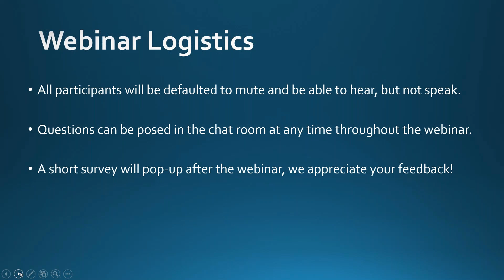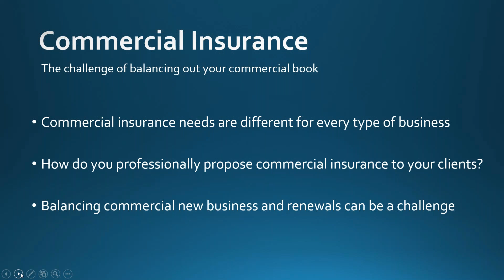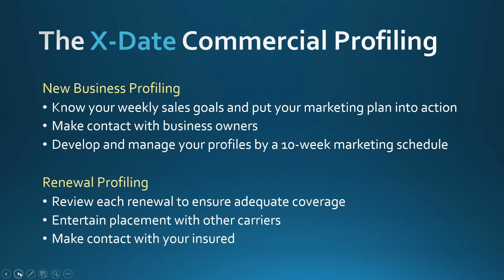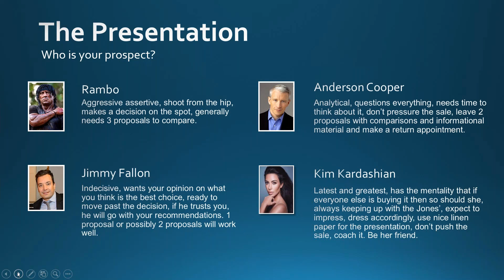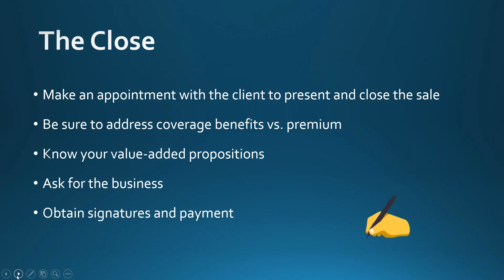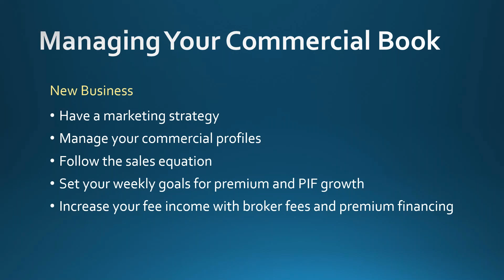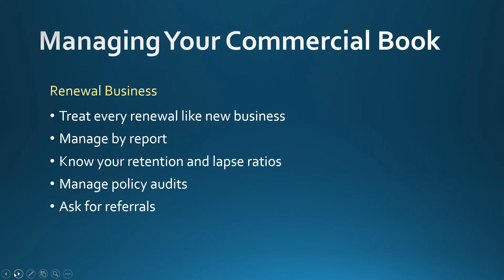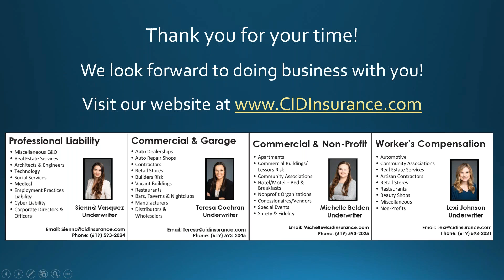Advance Your Commercial Insurance Sales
Learn about the sales equation, profiling your risks, getting your underwriter to say yes, and more! We'll explore what it takes to secure the bind, how to manage your commercial book, and how to use the "F" word in business.

Timestamps:

00:00 Start
02:57 The Balancing Act
05:10 The Sales Equation
07:12 The X-Date Commercial Profiling
09:05 The Presentation
15:51 The Close
17:56 Securing the Bind
19:18 Managing Your New Business Weekly
23:40 Managing Your Renewal Business

In this insurance webinar, we go over the secrets to building a stable commercial book of business. Our CEO, Ane Agostini, explains how best to manage commercial renewals and new business efficiently.

You can also register to watch one of our next ones live.

CID Insurance Programs is a Wholesale Brokerage specializing in commercial insurance products designed for the business clients of independent and captive insurance brokers.  Our wholesale insurance products encompass a broad range of preferred risks to manageable hard-to-place risks.  We have gained success and recognition in helping insurance brokers build their commercial book of business.